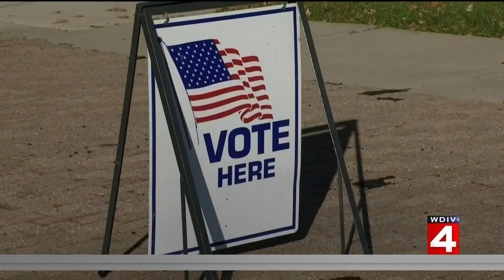What’s at stake during the 2021 Michigan General Election this Tuesday?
The 2021 Michigan General Election will be held on Tuesday, Nov. 2. Here’s what you need to know before voting.